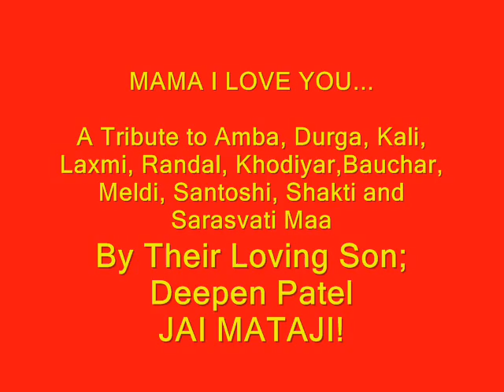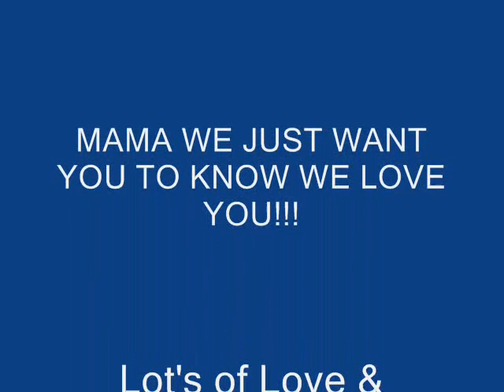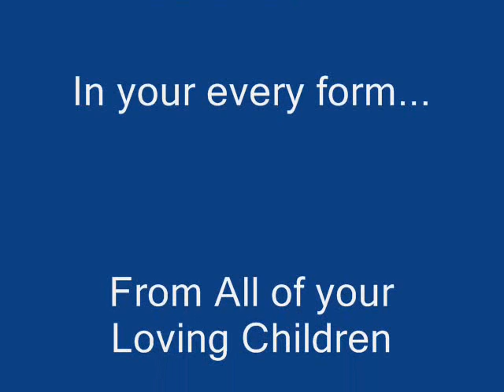JAI MATAJI Pop song: Tribute to MATAJI: Mama I Love You: Chamunda, Durga, Kali, Laxmi, Sarasvati Maa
This is a tribute to Chamunda Maa, Amba, Kali, Durga, Laxmi, Sarasvati, Randal, Khodiyar, Bauchar, Maa, Shakti, Bhavani,jai Mataji in all of her forms. MAMA I LOVE YOU!!!